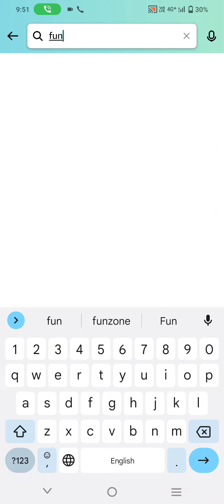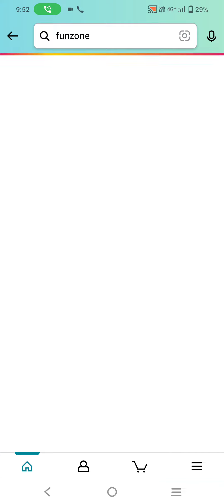The Golden Ball for the best player at the FIFA World Cup was officially instituted in 1982. Who#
The Golden Ball for the best player at the FIFA World Cup was officially instituted in 1982. Who was the first winner of the award?